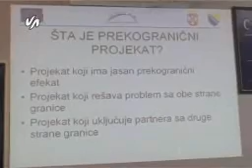Program prekogranicne saradnje Srbija-BiH _15_12_Sandra Smok.wmv